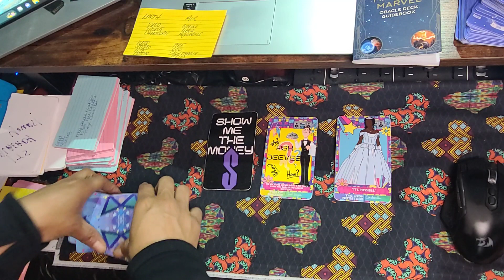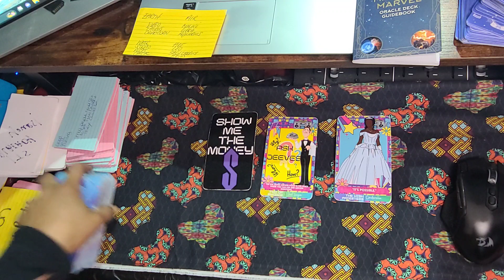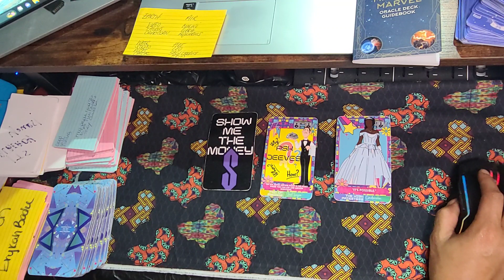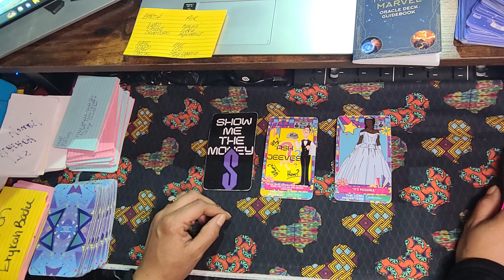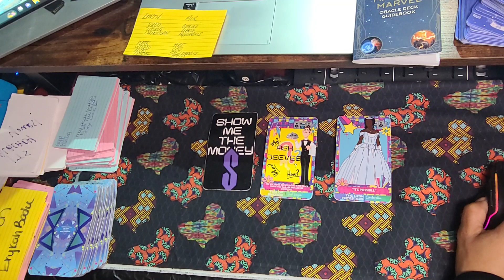If you were born in September....